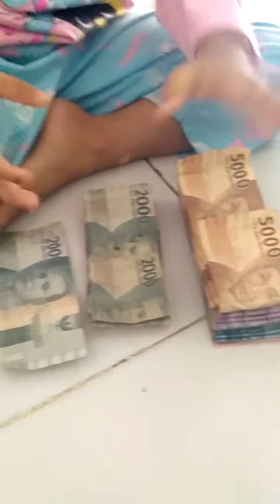hasil nabung di celengan ternyata dapat banyak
serunya menabung